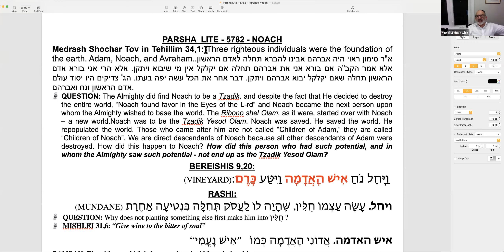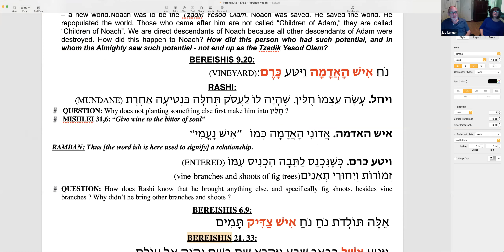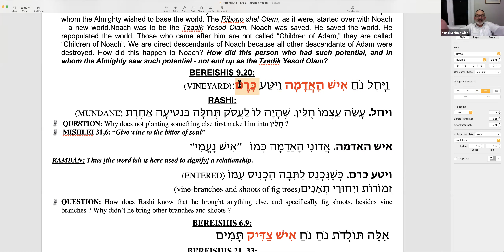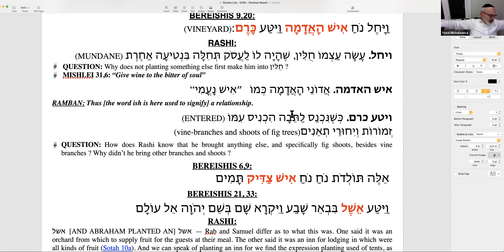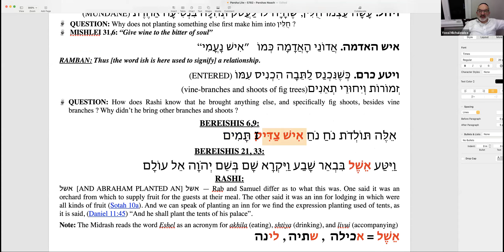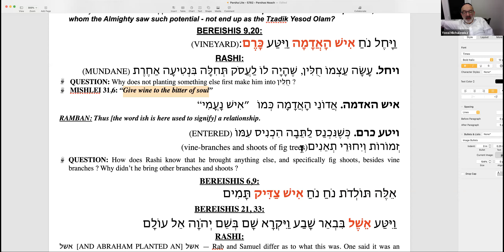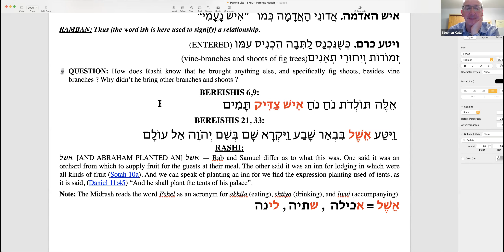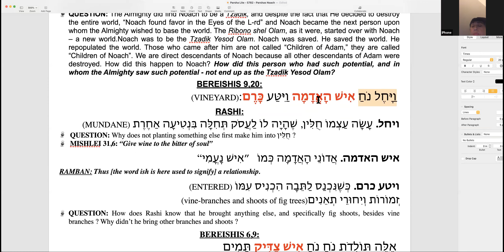Parsha Lite - 5782 Noach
A focus on the text of a key Pasuk with Rashi & its relevant lessons